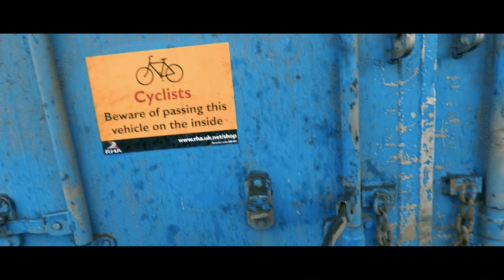Walking Floor - I've Found My Type Of Trucking.....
Walking floor trailers are definitely my favourite so far, I've never really been sure what type of trucking I would enjoy the most until now, using walking floor trailers is part of my new job and is quickly becoming the work I most enjoy
I like the fact that its mostly local work on familiar roads with enough variety to keep me interested.
Operating the walking floor involves more than backing onto a bay, quarries and recycling centres are often interesting places, it's also rare to be waiting hours to load or unloading.